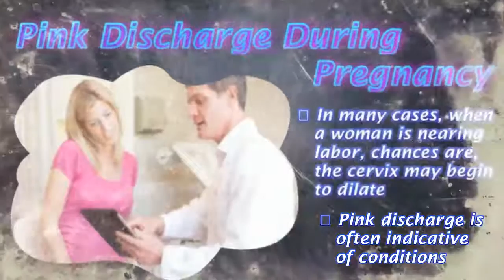Pink Discharge During Pregnancy